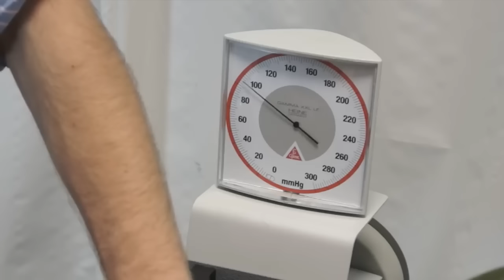Cardiac Examination (OLD VERSION) - Clinical Skills OSCE Guide - Dr James Gill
These older clinical skills videos are being retired, but rather than delete them, I decided to archive them here

In this video, we demonstrate how to perform a clinical examination of the CARDIAC  SYSTEM for your medical school Clinical Skills OSCE. As the gastrointestinal exam is a core skill when it comes to examining patients, students should assume that an abdominal assessment is a high yield station for any clinical exams or clinical assessments.

For a passing grade in your Clinical Skills OSCE, for the cardiac exam follow the approach of:
- Inspection
- Palpation
- Percussion
- Auscultation

HOWEVER, an cardiac examination OSCE station does not just involve listening to the heart  this video also demonstrates some of the specialised examination techniques required in examining cardiology patients

Chest, pain and general concerns about the heart are common reasons for patients to see a doctor, and in any speciality, the cardiac exam will be needed

Please note that there is no ABSOLUTE way to perform a clinical examination. Different institutions and even clinicians will have differing degrees of variations - the aim is the effectively identify medically relevant signs.

However during OSCE assessments. Different medical schools, nursing colleges and other health professional courses will have their own preferred approach to a clinical assessment - you should concentrate on THEIR marks schemes for your assessments.

The examination demonstrated here is derived from Macleods Clinical Examination - a recognised standard textbook for clinical skills.

Some people viewing this medical examination video may experience an ASMR effect

0:00 - Examination Overview and Patient Consent
0:27 - Hand Examination
0:57 - Pulse Check
1:13 - Blood Pressure Measurement
2:51 - Arm and Head Examination
3:29 - Neck Examination and Breathing Check
4:04 - Chest Examination Begins
5:30 - Back Examination and Breathing Coordination
6:42 - Abdominal Examination
7:33 - Feet Pulse Check
8:08 - Conclusion and Further Tests